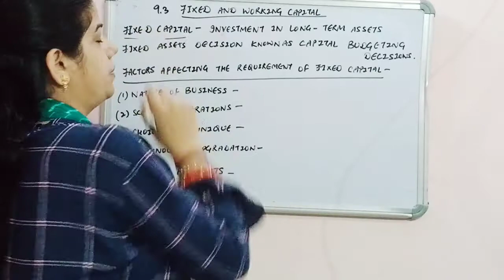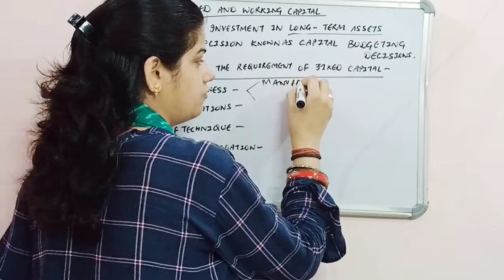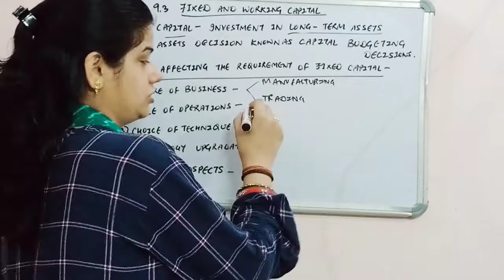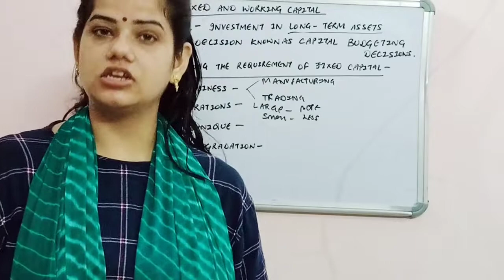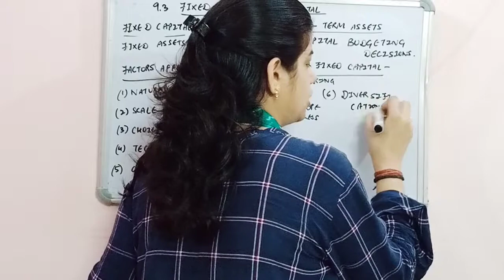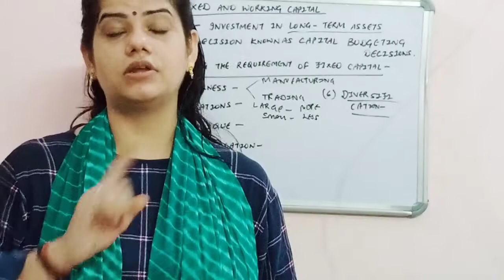UNIT 9 || FIXED AND WORKING CAPITAL || CLASS 12